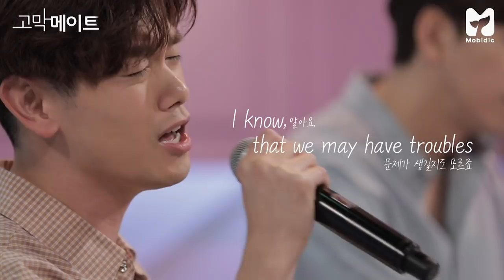연애할 때나 남 앞에서 틀기 좋은 플레이리스트, 가수가 직접 추천해줌 / 에릭남 – 천국의 문 (Eng ver.) Heaven's Door 《고막메이트》 Ep.8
“너의 이야기, 우리가 들려줄게”
김이나, 딘딘, 데이브레이크 이원석, 정세운의 고막힐링 음악토크콘텐츠 《고막메이트》 8회 ( 에릭남 – 천국의 문 (영어 ver.) Heaven's Door LIVE)

제국의 아이들의 마젤토브, 남녀공학의 삐리뽐 빼리뽐, 나르샤의 삐리빠빠
다들 왜 이 명곡들을 숨어서 듣는 거야? 당당하게 볼륨 키워서 듣자고!
.라고 생각하지만 남친 앞에서는 절대 내 플레이리스트 공개할 수 없어...
이윤 모르겠지만 그냥 창피해 ^_ㅜ
나같은 막둥이들에게 피가 되고 살이 될 고막메이트 8회, ‘있어 보이고 싶을 때 트는 플레이리스트’편!
숨듣명으로 수치플 당했던 경험이나 나만 알고 있는 좋은 곡들이 있으면 댓글로 공유하자!

♬ 8회 고막플레이리스트 ♪

나르샤 - 삐리빠빠
김연자 - 아모르 파티
티아라 - 너 때문에 미쳐
에릭남&치즈 - Perhaps Love
기리보이 - 예술
에릭남 - 우우
딘딘 - 들이부어
에메랄드 캐슬 - 발걸음
이지(izi) - 응급실
에릭남 - 천국의 문 (English Ver.)
딘딘 - Drive
김현철 - Drive
Antonio Carlos Jobim - Wave
슬로 - 괜찮아요
데이브레이크 - ROMANTIC
정세운 - Day & Day
Gavin James - City Of Stars
문명진 - 잠 못 드는 밤에
윤상 - 사랑하오